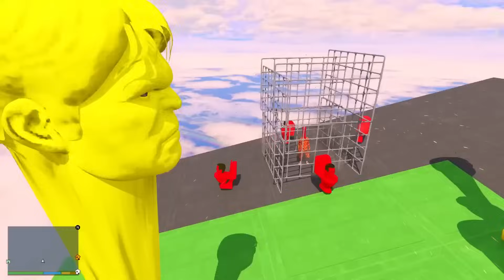FRANKLIN UPGRADING POOR RED HULK TO RICH GIANT RED HULK IN GTA 5 !!!